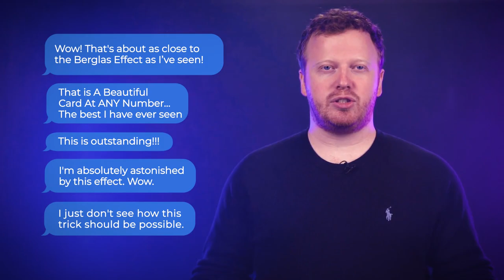Miracle One by Christian Grace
Wildly fooling. Insanely fair. A ton of fun.

"Miracle One" by Christian Grace and Vanishing Inc. is an incredibly creative take on an idea magicians have obsessed about for decades. It is one of the most deceptive ways ever offered for having a chosen card appear at a freely-selected number in a deck of cards.

"Miracle One" is Christian Grace's contribution to the "Any Card at Any Number" plot. He held it close to his chest for many years. Until one day when he decided to post a video online of a performance. Magicians were dumbfounded. They couldn't believe it didn't use a stooge or some sort of camera trick and clamored for Christian to release it.

Check out the full performance of "Miracle One" in the trailer and you'll see why.

What is "Miracle One"?

"Miracle One" was designed to be a very fair and clean "ACAAN-style" effect that works every time. All without any complicated sleight of hand. This amazing effect is within the reach of any magician.

Your spectator takes one of two decks of cards and shuffles it. They then select a card while the deck is still in their hands. This prediction is placed off to the side. You never need to touch or switch it.

They are then asked to name a number and deal down to it in the other deck of cards that has not left their view since the start of the trick. The card at the number they freely picked is revealed to be the same card they selected from the other deck. A truly impossible perfect match.

Key Details

    They shuffle and choose a card while the deck is in their hands
    The matching card is always at their named number in the other deck
    No difficult sleight of hand
    Multi-layered methods make it impossible to backtrack

Your "Miracle One" set includes two decks of cards. A gaffed blue deck and a normal red deck with a few extra replacement cards. You also get a detailed instruction video where Christian gives you every detail needed to perform "Miracle One" with confidence.